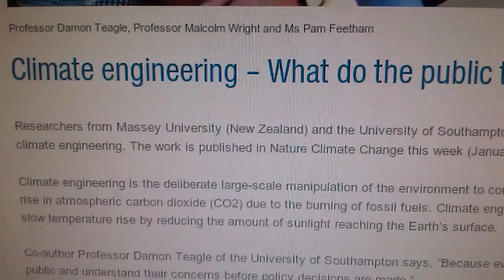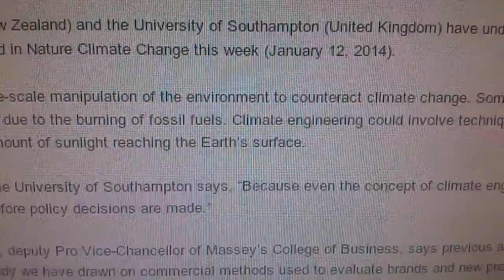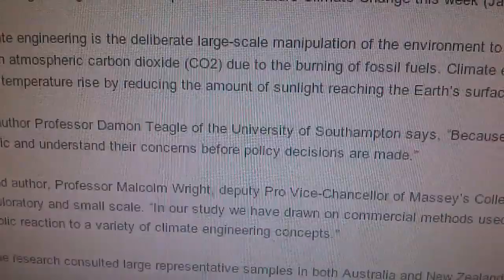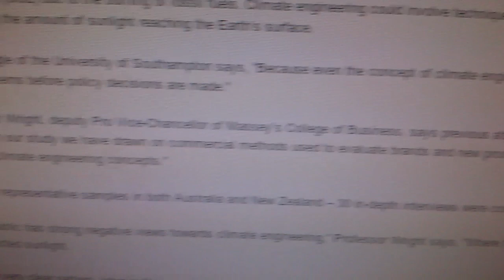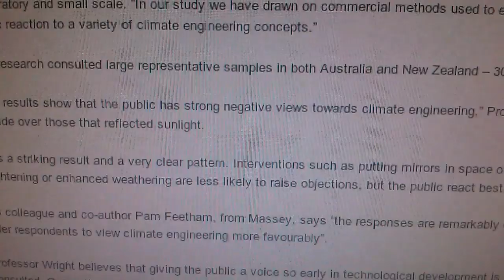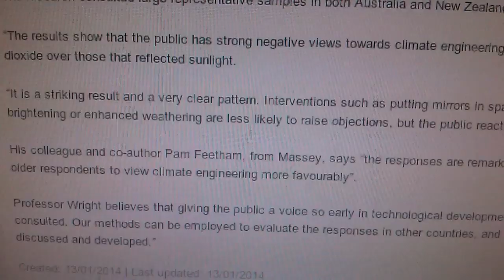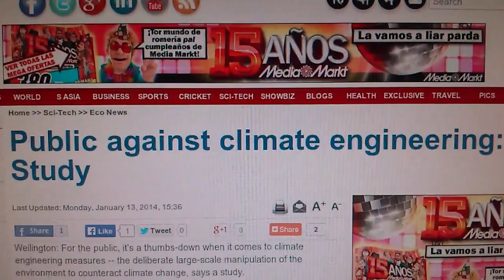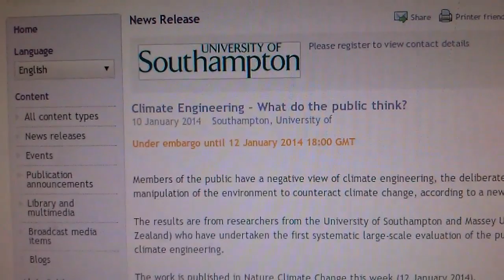Estudio: Ingeniería climática (chemtrails) ¿Qué piensa el público?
Un estudio científico realizado en conjunto por las universidades de Massey (Nueva Zelanda) y Southhampton (Reino Unido), publicado ayer 12 de enero de 2014, demuestra que la gente está en contra de los métodos utilizados en la geoingeniería, los comunmente llamados "chemtrails".

¿Quién sigue atreviéndose a negar las evidencias?

Enlaces relacionados (en inglés):

Climate engineering -- What do the public think?

Mi libro "Ventana al futuro" no te dejará indiferente.

He creado un grupo en Telegram al que sólo se puede acceder con este enlace de invitación . En este grupo trataremos los temas de mis vídeos y estaré activo para las cuestiones que surjan. Eres bienvenido a unirte.